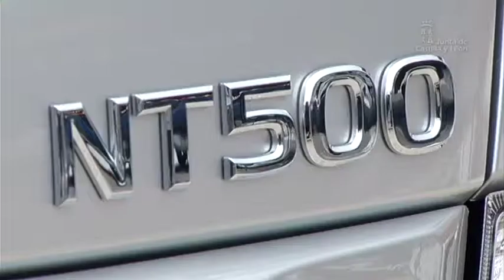Semana JCyL Febrero 2014 (3)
En la fábrica de Nissan de Ávila ha arrancado la línea de producción del nuevo camión ligero NT500 que ofrece elevados niveles de comfort y una nueva cabina. Un arranque al que ha asistido Juan Vicente Herrera, presidente de la Junta de Castilla y León, donde ha destacado que el sector de la automoción es clave en la economía de nuestro país y de Castilla y León.
El consejero de Fomento y Medio Ambiente, Antonio Silván, ha presidido la Comisión de Gestión del Parque Nacional de Picos de Europa, donde junto a Cantrabria y Asturias, Castilla y León se reafirma en un compromiso.
En Valladolid, el consejero de la Presidencia, José Antonio de Santiago-Juárez, ha inaugurado la jornada del Consejo Regional de la Federación Regional de Municipios y Provincias.
Y el Consejo de Gobierno ha aprobado el primer Plan estratégico del Deporte de Castilla y León que contará con un presupuesto superior a los 49 millones de euros y abarca el período 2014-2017.